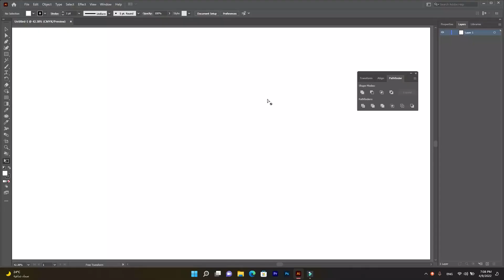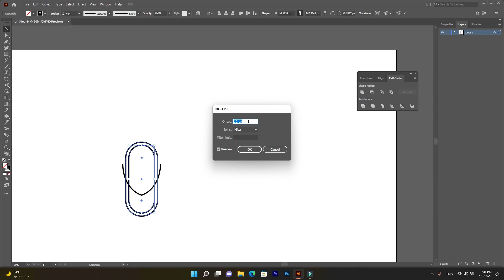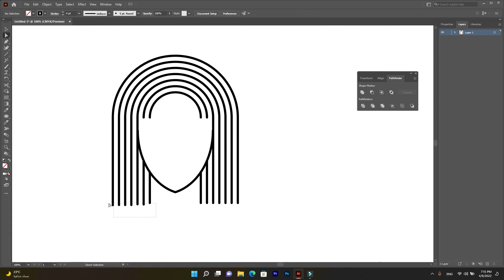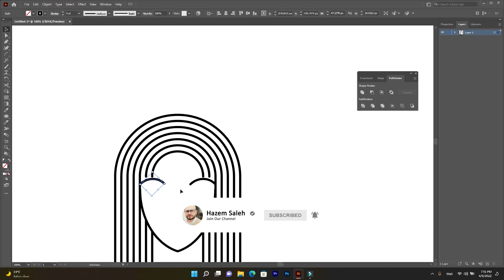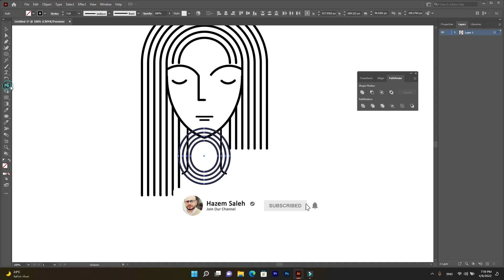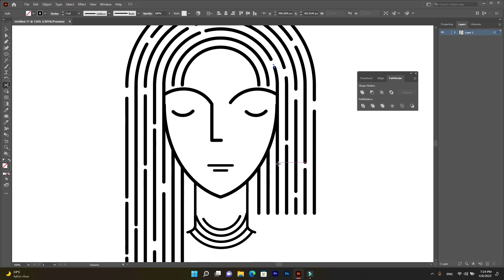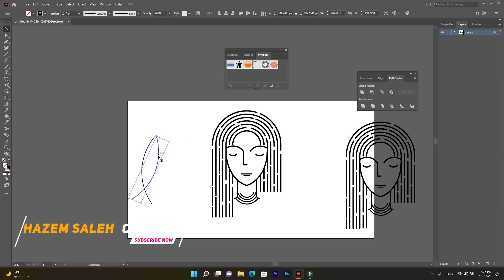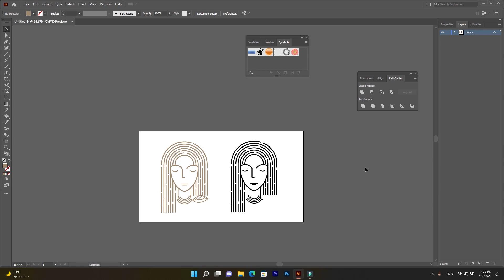Classic Logo in Adobe Illustrator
لينك جروبنا الجديد للي حابب يدخل معانا فيه
الملحقات المستخدمة